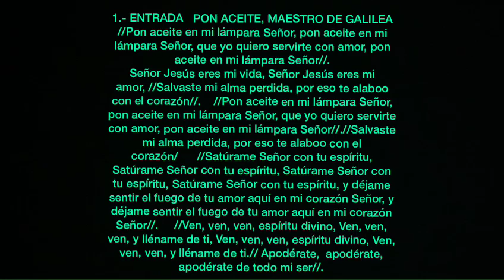4 ENTRADA PON ACEITE, MAESTRO DE GALILEA